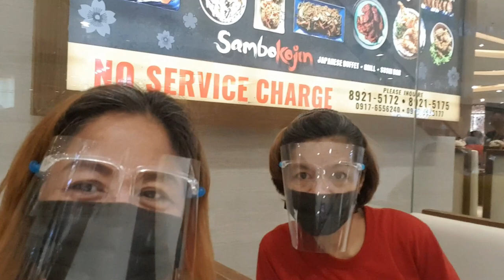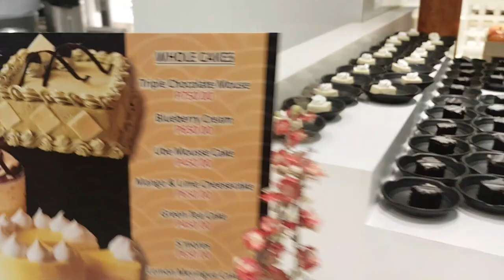EAT ALL YOU CAN BUFFET l GLUTTONY?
I talk too much. I eat too much.